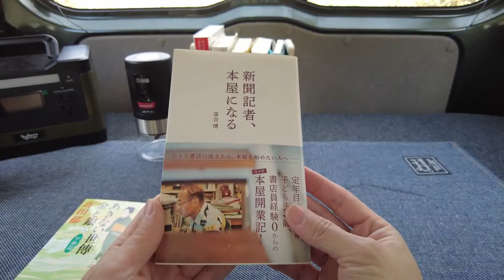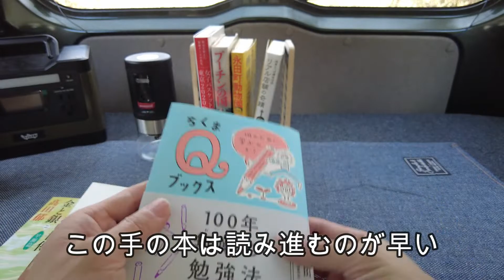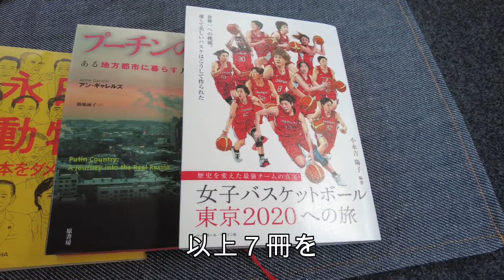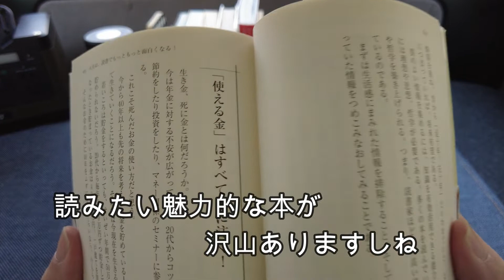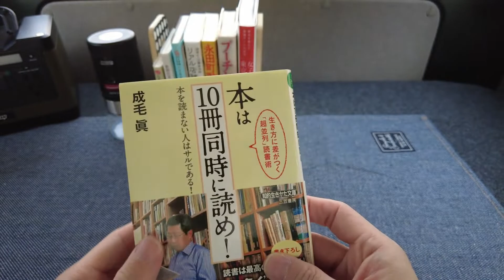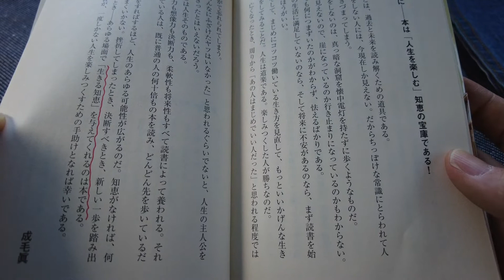【車中読書⑧】併読のすすめ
年間100冊読破を目指してる読書好き中間管理職のやわつむりです。
今回は併読のきっかけとなった本を紹介します。
１０年以上前に読んだ成毛眞著『本は１０冊同時に読め！」
この本が自身に与えた影響は大きく、現在は意識しなくても併読出来るようになりました。正直当初は様々な分野に手を出していたので途中で挫折した本も数知れずありました。ただ併読は自身を成長させてくれた事は疑いようがありません。
また１冊の本を集中して読んでいても１時間が過ぎると集中力が落ちてきます。その前に次の本へ移る事でまた集中力が戻ります。併読は集中の無限ループを可能にしてくれます。
興味のある方は是非『本は１０冊同時に読め！」を手に取ってみて下さい。再読しましたが、色褪せていませんでした。
今回もご覧頂きありがとうございました。偉そうな事言ってすいません。

ちょっとご紹介
飯田結太著『浅草かっぱ橋商店街リアル店舗の奇蹟』ですが、動画ではあまりお伝えできませんでしたが、とても良い本です。恥ずかしながら飯田商店の事はほとんど知りませんでした。他の動画で紹介した『リーダーの仮面』とは真逆の経営手法。どちらかと言うと飯田氏の方が自身の実践している事に近く、良いなと思いました。両方の良いとこ取りして、また中間管理職としての責務を果たしていきます。
長々と読んで頂きありがとうございました。